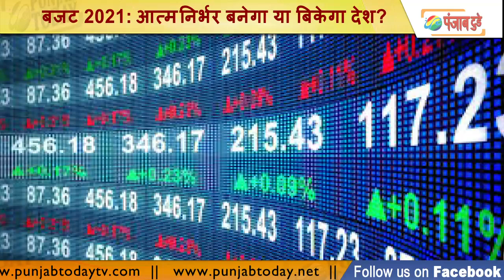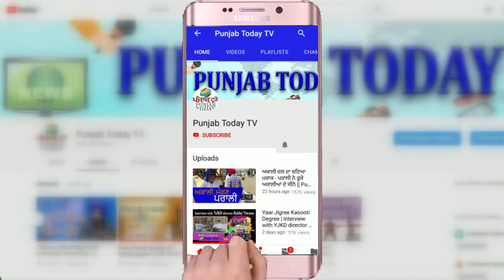बजट 2021: आत्मनिर्भर बनेगा या बिकेगा देश? Budget 2021 | Disinvestment | Ravish kumar